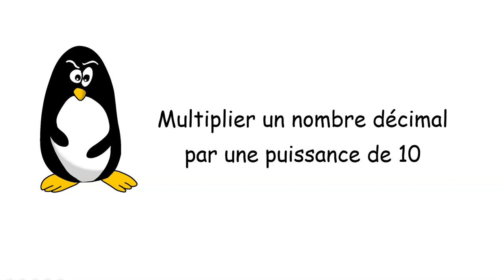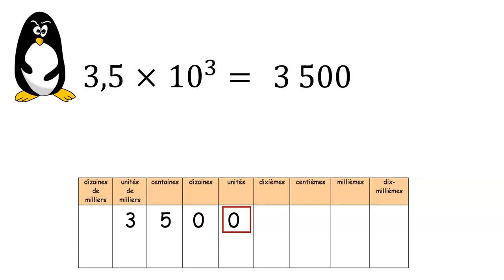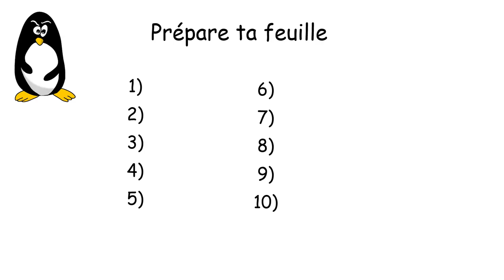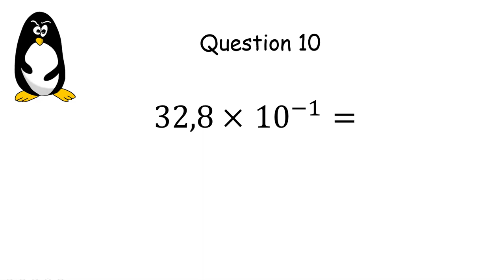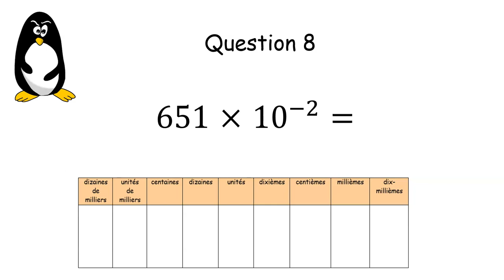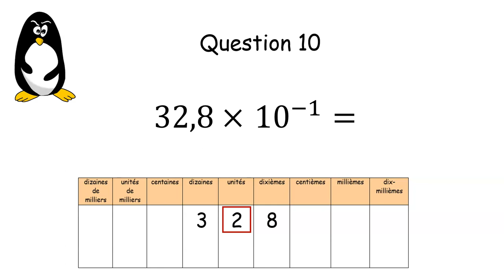Multiplier un décimal par une puissance de 10 - Questions flash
Multiplier par des puissances de 10. Genially (avec Audrey-Dominique Aulard et Hélène Soulier)